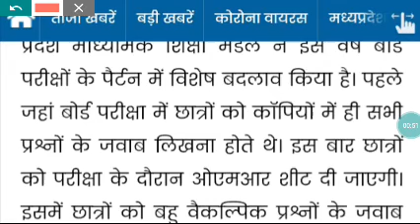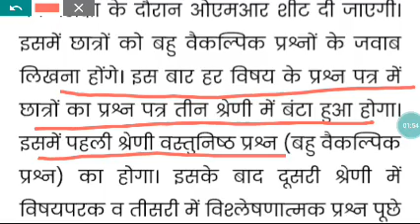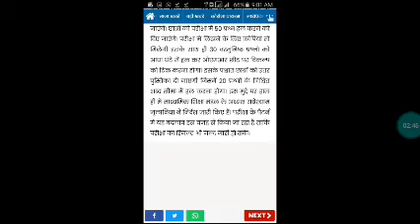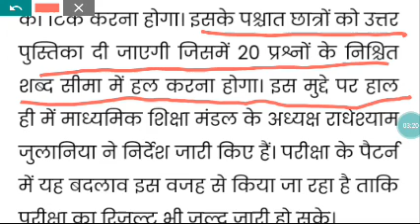new patern of mp board exam 2021. OMR sheet par mp board latest news. kese honge 2021 me paper.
how to download question bank
new patern of mp board exam 2021. OMR sheet par
mp board latest news. kese honge 2021 me paper.
paper 2021